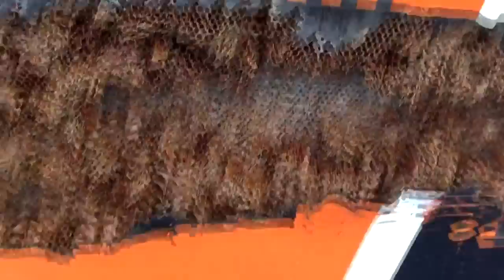Vendée Globe - Day 15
François Gabart : C'est çà, le Vendée Globe ! Coucher de soleil... Le vent vient de se lever.
Il y avait 14-15 nœuds. Là, il y a 17-18 (nœuds), le bateau avance à 16 nœuds.
François Gabart, hier soir au large du Brésil...
François Gabart : On regarde par la fenêtre, et on voit tout çà. C'est pas top, hein ? Ça vaut pas le coup ?
Le sourire de François Gabart et le masque de Vincent Riou...
Vincent Riou : Alors, je vais essayer de vous expliquer ce qu'il s'est passé à bord de PRB, cette nuit. Ben, je naviguais bâbord amure quand j'ai entendu un gros choc sur la partie avant du bateau. Ben, le choc... je vais essayer de vous le montrer...
15 milles derrière François Gabart, à 900 km environ au large des côtes brésiliennes, Vincent Riou est entré en collision avec une bouée métallique à la dérive.
Vincent Riou : Grosso modo, ça a fait çà... Tout le bordé-avant tribord du bateau a été endommagé. Donc, ça c'est la première avarie... qui est grave mais qui n'est pas la pire.
Et donc, après avoir tapé la coque, cette bouée est venue percuter... elle est venue percuter le tirant d'outrigger. Alors çà, c'est plus grave ! Le tirant d'outrigger, c'est le câble en carbone qui sert à tenir la barre de flèche de pont , l'outrigger.
A quoi tient un Vendée Globe ? aux merdes qui trainent dans la mer...
En relation avec son équipe technique à terre, Vincent Riou étudie les possibilités de réparation. L'objectif étant, bien évidemment, de pouvoir continuer à naviguer en toute sécurité, avant d'entrer dans les mers du sud.
Devant, jusqu'ici tout va bien pour le leader Armel Le Cléac'h...
Armel Le Cléac'h : On descend vers les 40èmes rugissants qu'on va atteindre dans une semaine environ. Pour l'instant, c'est encore short, tee-shirt et croc's ! Mais dans une semaine, on aura les cirés, le bonnet et les gants. Voilà ! que tout le monde en profite !
Bon week-end, ciao ! ciao !